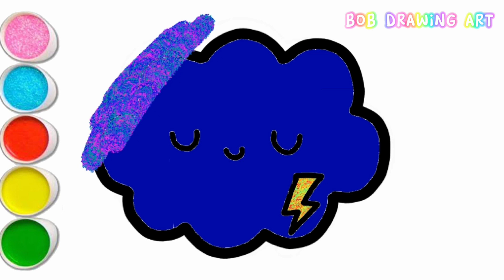RAINBOW HAMSTERS DRAWING COLORING AND PAINTING FOR KIDS | TUTORIAL DRAWING COLORING RAINBOW HAMSTERS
hello my Name is bob..
this is about drawing coloring and painting rainbow hamsters..

thanks

drawing and coloring rainbow hamsters
drawing and coloring for kids in United States USA
drawing and coloring viral
drawing and coloring trending now
drawing and coloring youtube kids